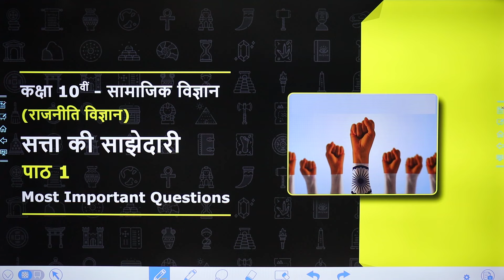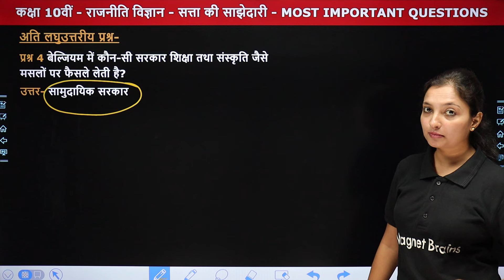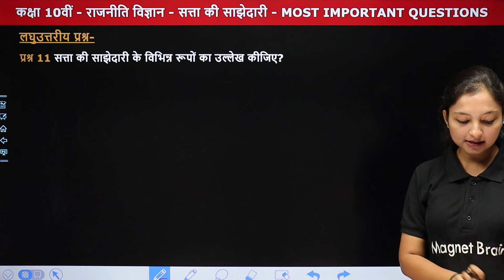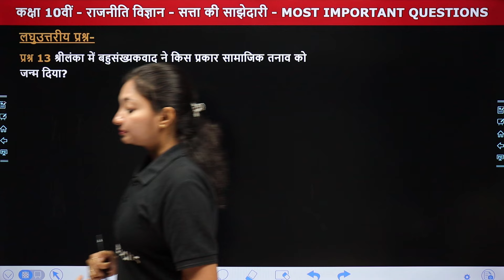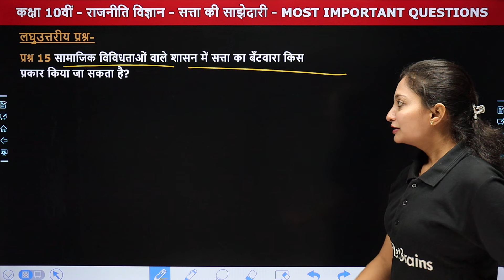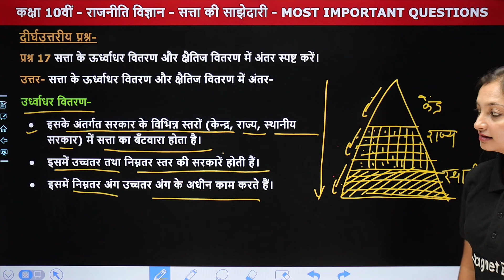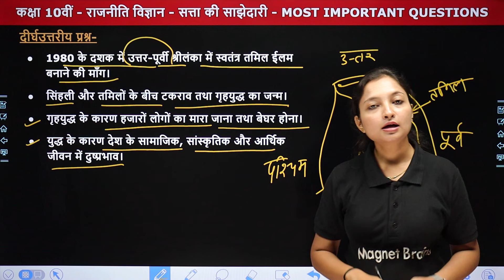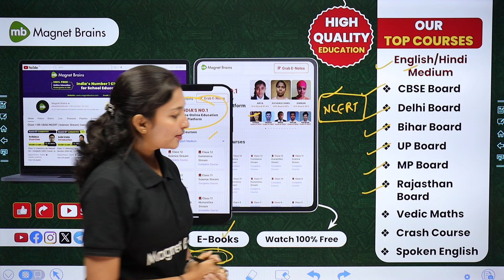Power Sharing - Most Important Questions | Class 10 Political Science Chapter 1 | NCERT 2024-25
✔️ Class: 10th
✔️ Subject: Social Science (Political Science) / सामाजिक विज्ञान (राजनीति विज्ञान)
✔️ Chapter Name: Power Sharing /सत्ता की साझेदारी (Chapter 1)
✔️ Topic Name: Most Important Questions / अति महत्वपूर्ण प्रश्न
✔️ Topics Covered In This Video (By Sanchita Ma'am): इस वीडियो में संचिता मैम कक्षा 10वीं "सामाजिक विज्ञान (राजनीति विज्ञान) " के अध्याय "Power Sharing /सत्ता की साझेदारी" के "Most Important Questions / अति महत्वपूर्ण प्रश्न" पढ़ायेंगी। यह वीडियो विद्यार्थियों को उनके के विषय सामाजिक विज्ञान में बेहतर परिणाम प्राप्त करने में मदद करेगा।
00:01 Topic Overview
03:38 अति लघु उत्तरीय प्रश्न (प्रश्न 1से 10)
15:46 लघु उत्तरीय प्रश्न (प्रश्न 11 से 15)
35:06 लघु उत्तरीय प्रश्न (प्रश्न 16 से 20)
56:01 Website Overview